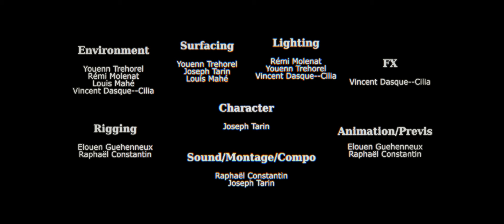Red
Production collective de 8 semaines pour les étudiants de 2ème année,  scénario et thématique : contes et légendes (dans le respect d'un cahier des charges techniques). 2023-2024

Film réalisé par : Elouen, Guehenneux, Joseph Tarin, Louis Mahé, Raphaël Constantin, Rémi Molenat, Vincent Dasque-Cilia, Youenn Trehoel